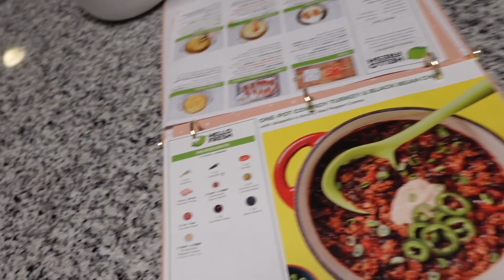Five-Below Finds (Little Mermaid) 🧜🏽‍♀️, making HelloFresh meal home-made 😋🍽️